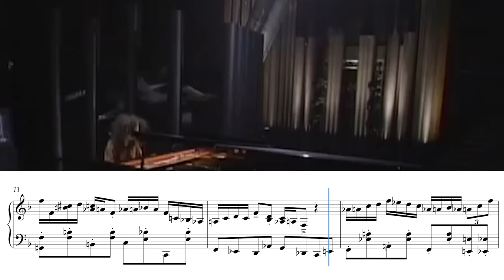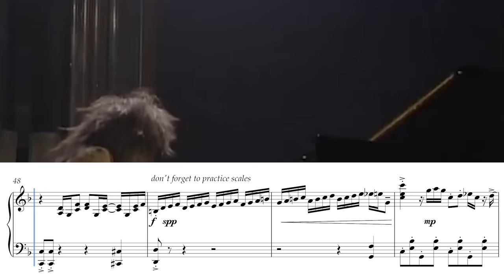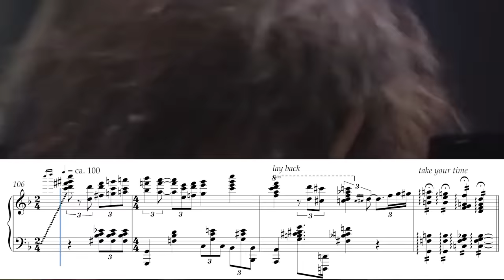when you get possessed by jazz demons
Piece: The Tom and Jerry Show
Performed by: Hiromi Uehara